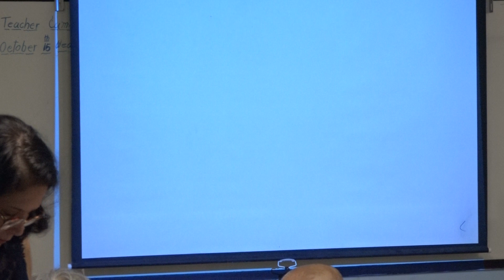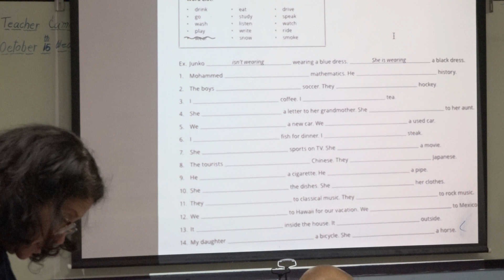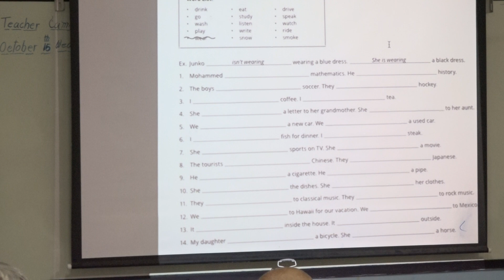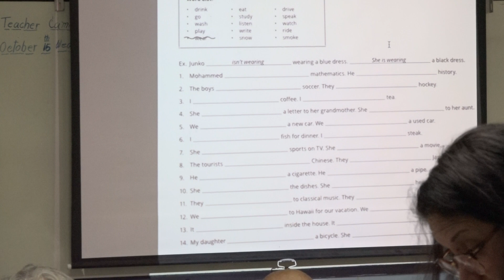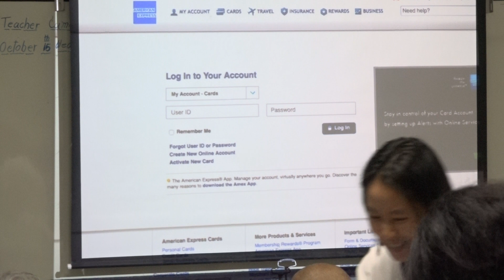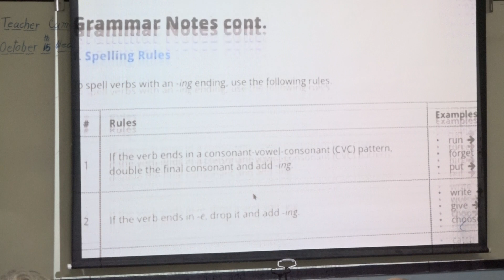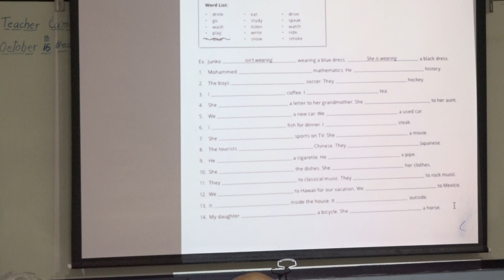Learn English เรียนภาษาอังกฤษ : suraphet 7199: Teacher Camille, USA. 17 October 2019